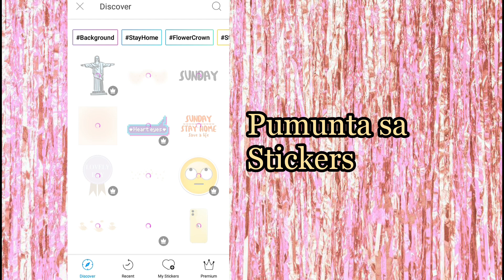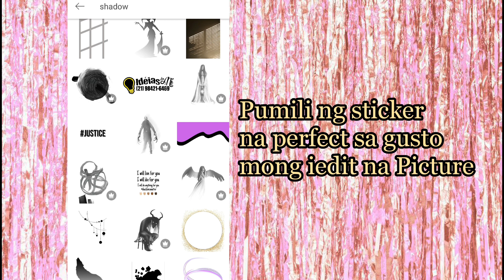AESTHETIC SUNBLIND/SUNKISSED EFFECT | PICS ART (TAGALOG TUTORIAL)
Hi guys! May bago akong discover na Picsart Editing. Sana magamit nyo din s photos nyo para mas pak ang awrahan.

Hope you love this too!

-Zaichi